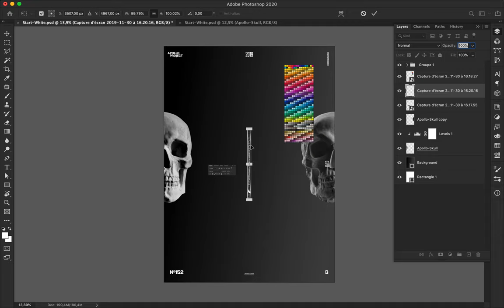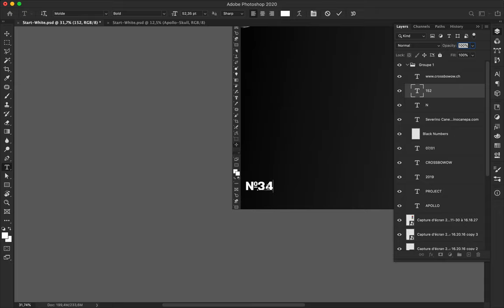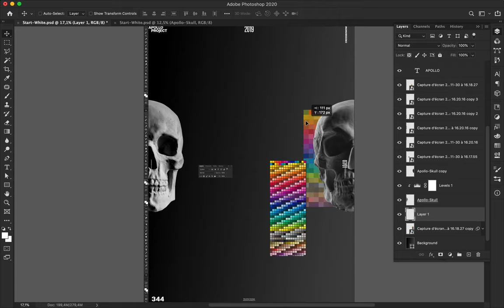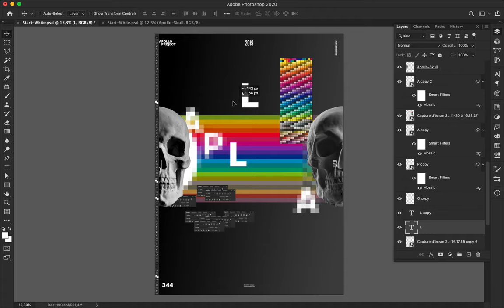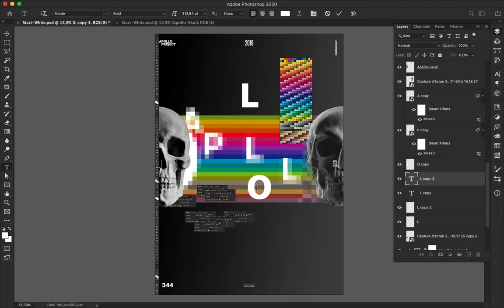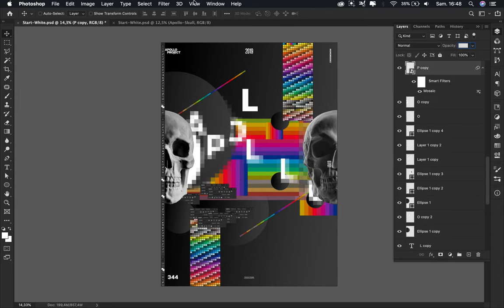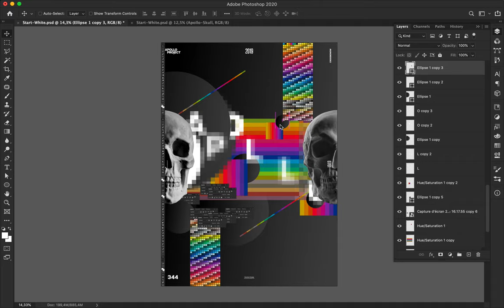Speed Art Poster Tutorial 334 Side by Side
The first poster of the new mini-series of designs made with the skull of Apollo, Photoshop Panels and typography.